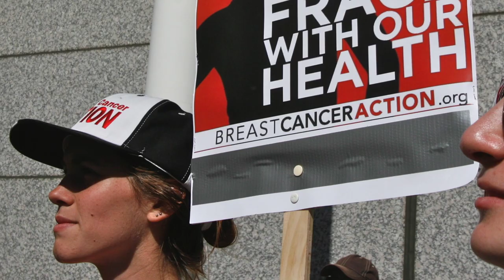Breast Cancer Action: How We're Different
There is nothing comforting, secure, soft or reassuring about breast cancer. The reality is doctor's visits, radiation appointments, chemo infusions and their aftermath. And there's always the concern about toxins in our everyday products, and the uncertainty of recurrence.

Breast Cancer Action is NOT a mainstream breast cancer organization. We aren't afraid to stand up and speak out about the uncomfortable realities of this disease and we don't cover up the hard issues with pretty pink ribbons.

As the watchdog for the breast cancer movement, we will always tell the truth about breast cancer. We will always work to put the needs of women living with and at risk of breast cancer before corporate profits.

And we can always put patients first because we never accept funding that creates a conflict of interest. Take action.